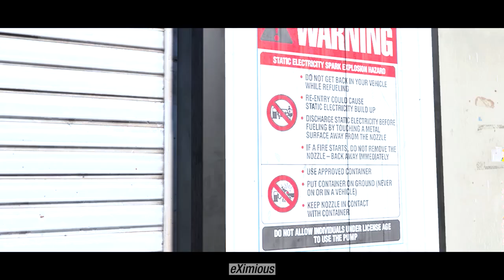ZIKO HARNADI NEW S15 (SPOILER + AIR SUSPENSION) / NFS PAYBACK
Back with new cinematic video, enjoy it and hope you like it :)

- Chuki Beats - MELANIN (Chill Type Beat)  Chill Trap Type Beat 2019  Chill Rap Instrumental

My PC :
- Intel Pentium G4560 3,5 GHz
- 8GB DDR4 2400MHz (2x4GB)
- NVidia GTX 1050 2GB
- 1TB HDD WD Green